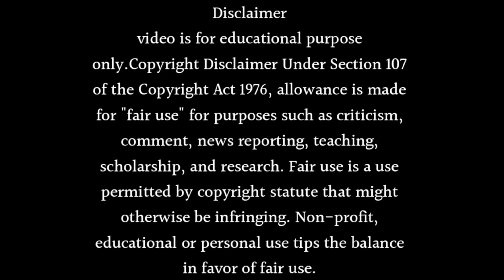New entry going to happen in Imlie soon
About this video- Dosto Aaj Ki Is Video Me Maine Aapko Ye Bataya Hai Ki New entry going to happen in Imlie soon Ummeed Hai Aapko Ye Video Bahut Hi Jyada Pasand Aayegi Thank You So Much.